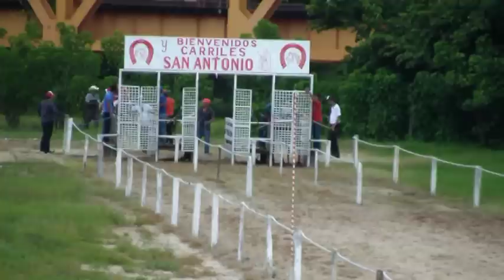Carreras de Caballos Mapastepec Chiapas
Estas carreras fueron grabadas sin costo, para que los aficionados puedan verlas, saludos.